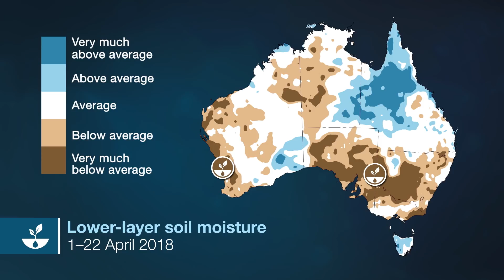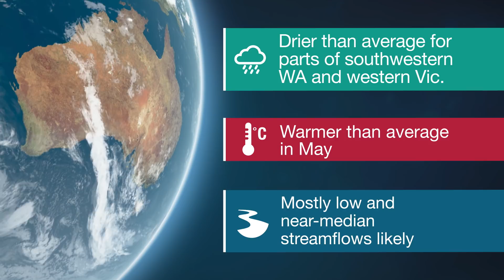Climate and Water Outlook, May–July 2018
The end-of-month Climate and Water Outlook video covers rainfall, streamflow and temperature for the next three months. It includes a wrap-up of recent conditions and a look at which drivers are influencing the climate.
For your first look at winter (June–August), our mid-month outlook will be available on Thursday 17 May 2018.